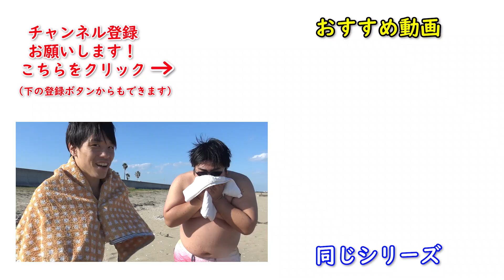【神理論】海水浴で海を独り占めできる方法を見つけ出した！………はずだったのに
海水浴は今でこそ代表的な夏のレジャーとして有名ですが、日本においては海は神聖な場所で、古来から「穢れを払う場所」として捉えられていました。
海に入って神仏に祈ることを「潮垢離（しおごり）」というそうです。

この海水浴、ヨーロッパにおいては当初なんと医療行為として利用されていました。
ヨーロッパで海水浴が始まったのは18世紀中頃と言われ、海水浴をすることによって得られる健康効果は、
・新陳代謝を活性化
・皮膚の洗浄
・美肌効果
・自律神経の調整
だったようです。
まあ、今も入浴剤にはよく塩が入っていますし、塩とミネラルが健康にいいという浅はかな考えなのでしょう。
この医療行為としての海水浴が日本に伝わったのが幕末で、西洋医学を学んだ松本順（良順）らが、病気を治すために海水に入るという治療法を行なったのがきっかけだったそうです。
それで日本各地に医療施設としての海水浴場が建てられて、その後なんやかんやあって海水浴はレジャーとして浸透していったそうです。
海水浴というのは、健康にいい行為だったんですね。

我々はこの海水浴の後、軽く風邪みたいな症状に見舞われましたが、海水浴をしていなかったらもっとひどい症状になっていたのでしょう。
いやぁ、海水浴しといて良かった良かった。
（文責：あざる）

岩本剛